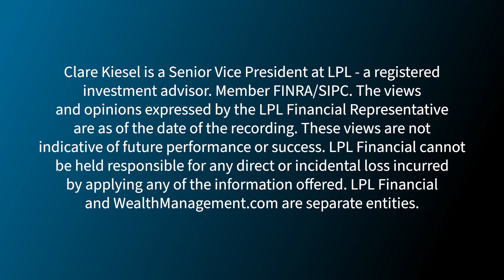Bridging the Gap Between Wirehouses and Independence.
Watch as Clare Kiesel, National Branch Manager for Linsco by LPL Financial talks with Wealthmanagement.com about current trends to reduce this barrier for advisors--how firms are providing options that maintain important benefits and services.